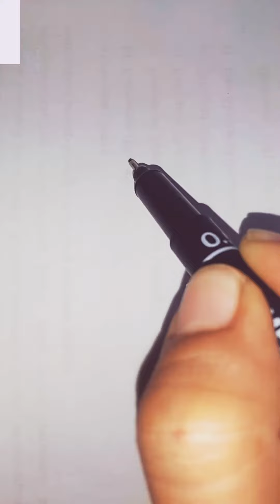how to draw shoes easy | Cara mudah menggambar sepatu